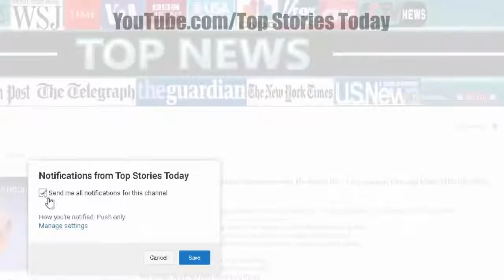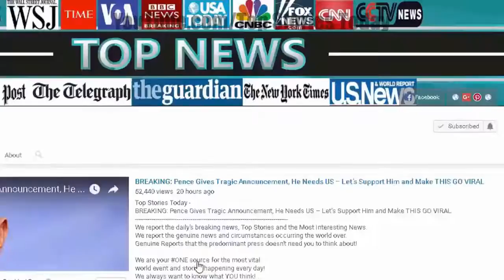Trump LIVID After Learning How Sessions Worked To Bury Biggest Scandal In American History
Welcome to WAKE UP CHANNEL! We're here to bring you information which u might not know.

SOURCE : Trump LIVID After Learning How Sessions Worked To Bury Biggest Scandal In American History It's only a matter of time until Hillary, Obama, and their lackeys.